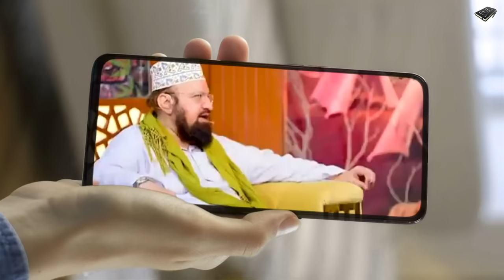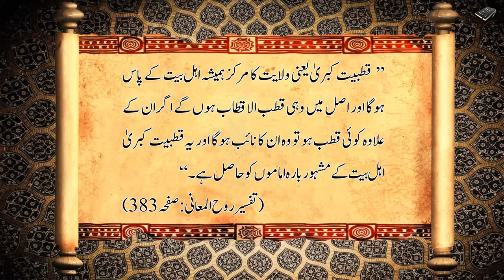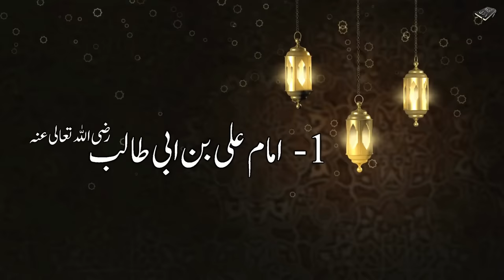History & Biography of The Twelve Imams (12 imams) in Hindi & Urdu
Asslam o Alekum Dosto...! Humari Aaj ki video Ehl e Bait ke 12 Aima e Karam par mabni hai, ye 12 imam ehl e tashi aur ehl e sunnat dono hi makatib e fikar ke nazdeek intehaye ehteraam ke qabil hain... ye 12 imam huzoor e pak hazrat muhammat PBUH ki beti fatima zehra aur hazrat imam ali ra ke shijra e nasab se taluq rakhte hain, aur ye tamam hi buzurg apne waqton ke bare hi alim aur fazil guzre hain... ye video in buzergon ko khiraj e aqeedat pesh karne ka ek zariya hai.